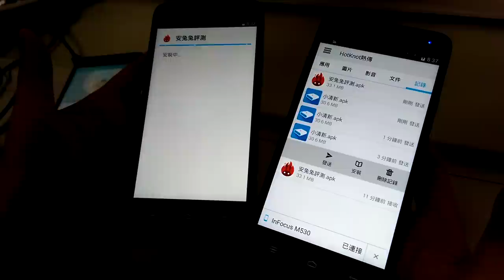InFocus M530 HotKnot熱傳測試